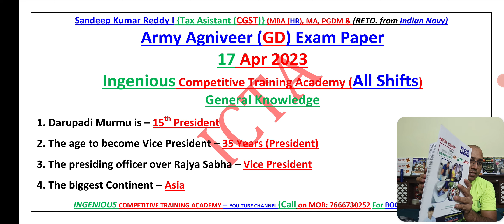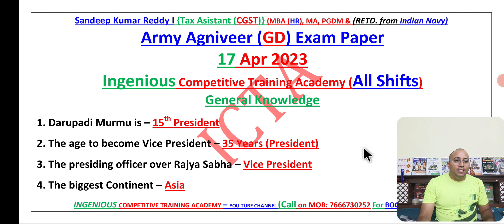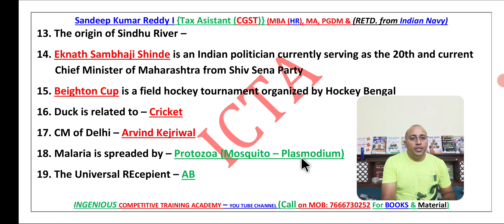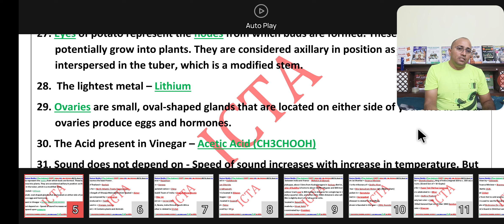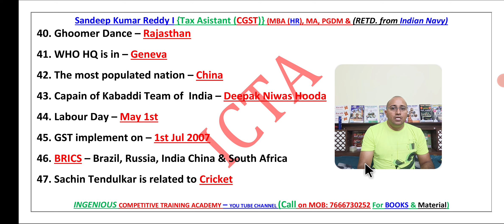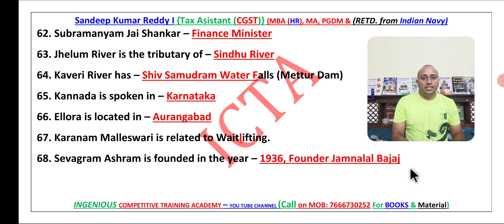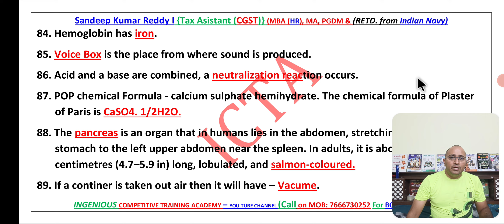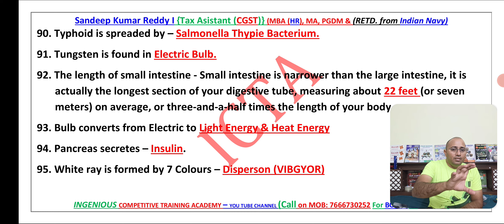Agniveer Army GD Exam Analysis 17 Apr 2023 Shift 3